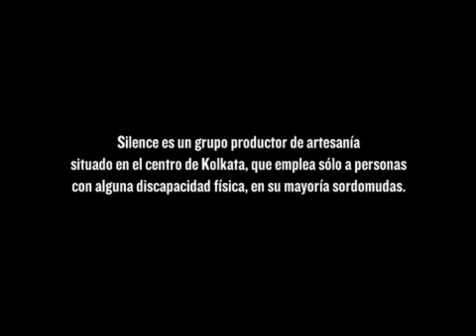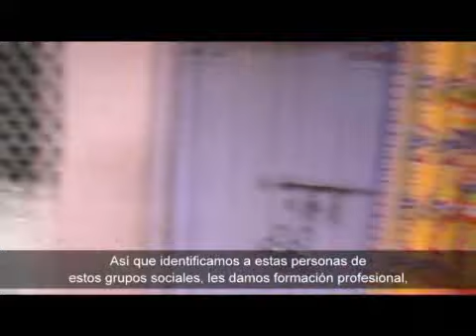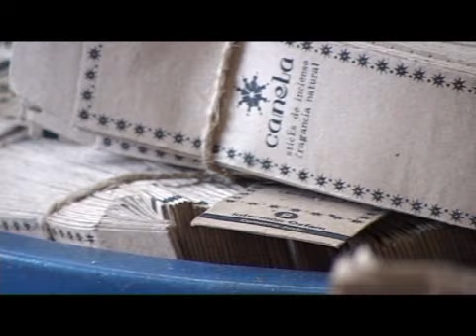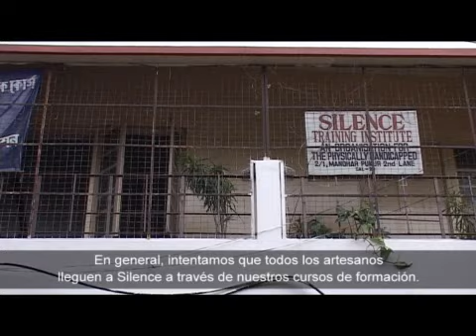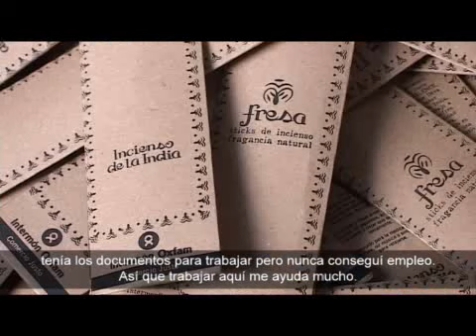Intermón Oxfam - India. Vidas de comercio justo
Herederas de las cooperativas autogestionadas que impulsaba Gandhi, en la actualidad, existen unas 50 organizaciones de comercio justo en este país asiático, agrupadas en el Fórum de Comercio Justo de la India. Según estadísticas de este organismo, unos 80.000 artesanos y artesanas se están beneficiando del comercio justo. Intermón Oxfam trabajamos directamente con varias de estas organizaciones, que permiten a miles de personas recibir un salario justo, salir de la pobreza y llevar una vida digna.

Este video expone las historias de una de ellas: Silence, ubicada en un polígono industrial de Kolkata, es la única organización artesanal de la India que trabaja exclusivamente con personas disminuidas físicas.